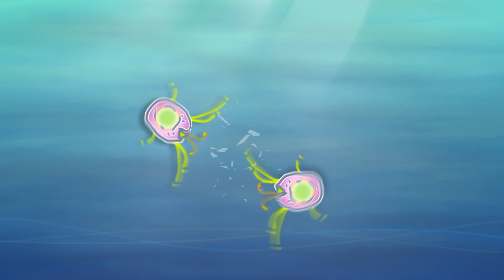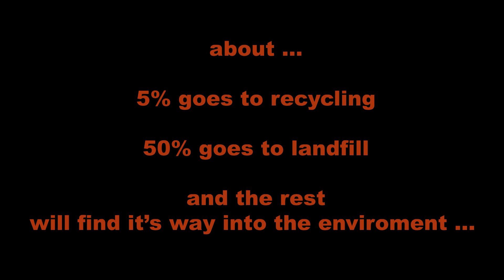Plastic Planet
Earth day: Plastic is everywhere, it's forever, and it is choking up our planet & the animals who live here. Our everyday shopping habits can have a huge impact on the pollution of our environment & so let's read labels & buy carefully so we can make positive steps towards a healthier planet.

As well as products that use plastic packaging there are many products made from plastics that look like natural materials.
Say hello or buy Natracare (totally plastic free) pads, tampons, liners and wipes: